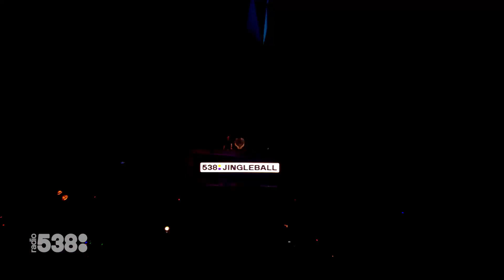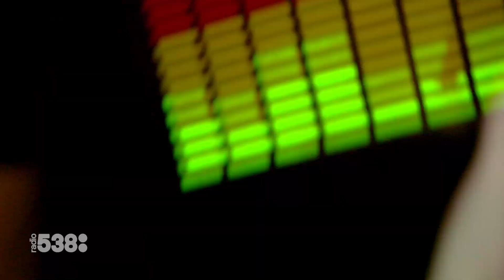Firebeatz | Full liveset | 538JingleBall 2015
Back in 2014 the boys of Firebeatz wrecked 538JingleBall and this year they did it again! They played a set full of bangers like Helicopter (with Martin Garrix), I Can’t Understand (with Chocolate Puma) and their new track with Jay Hardway: Home! More 538JingleBall? Check

In 2014 sloopten ze 538JingleBall en dit jaar deden ze het nog een keer dunnetjes over: de boys van Firebeatz! Ze draaiden een set vol met beukers als Helicopter, I Can’t Understand en Home, hun nieuwe track met Jay Hardway!